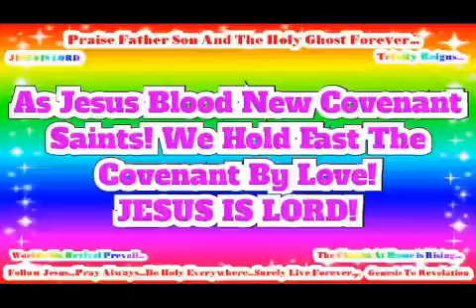JESUS IS LORD TO THE GLORY OF GOD OUR FATHER! GENESIS TO REVELATION! The Church At Home Series!(9)